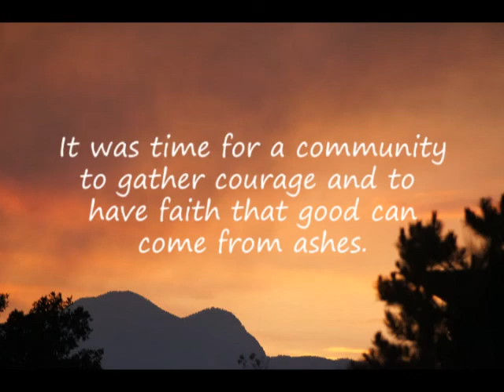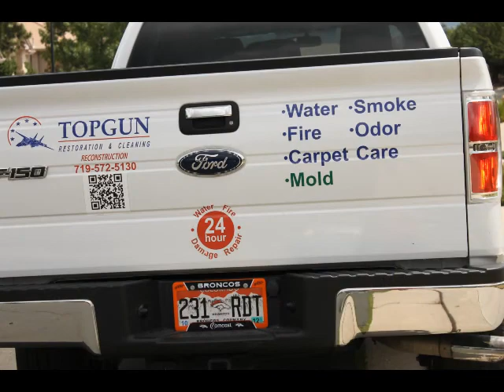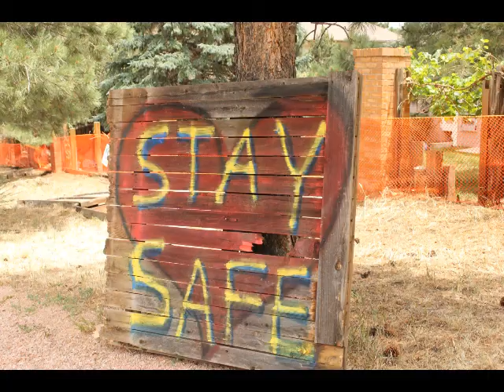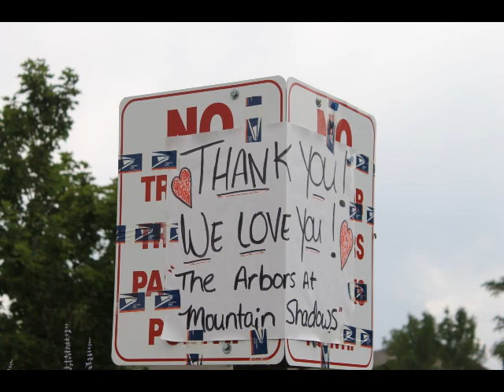Waldo Canyon Fire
Before, during and after slide show